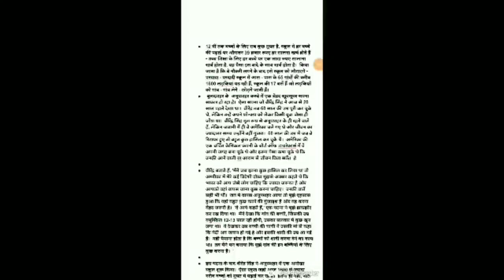हमारे देश में ऐसे भी स्कूल हैं जहां मुफ्त में शिक्षा और पैसा भी मिलता है motivational video